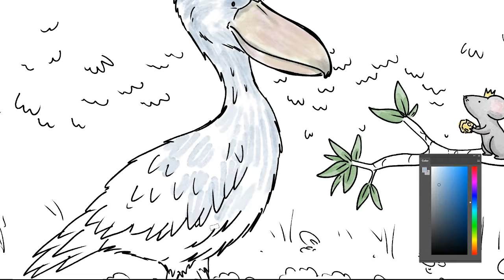Learning To Draw A Shoebill Stork Art Time Lapse!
Connor H.G. Learns how to draw a Shoebill Stork who just so happens to meet the Mouse King!

A digital drawing in Photoshop by Connor H.G.